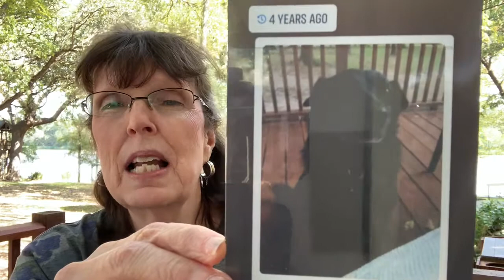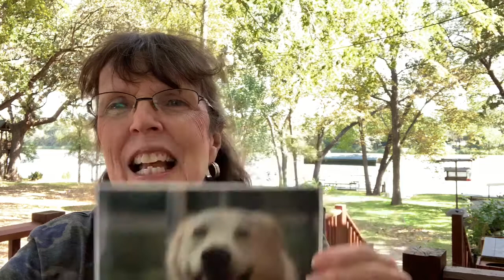Pet Songs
Music at FMP